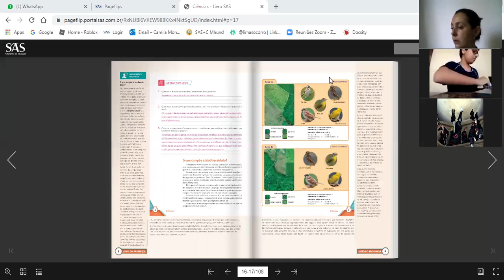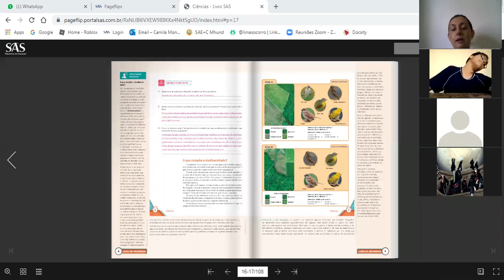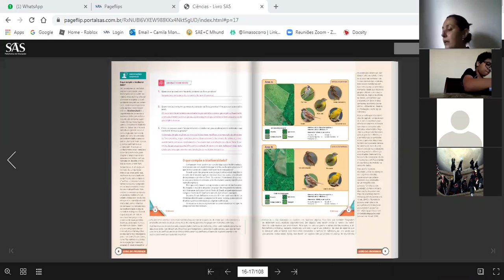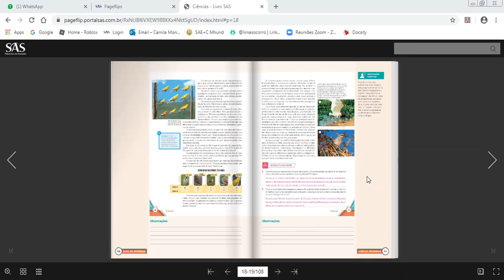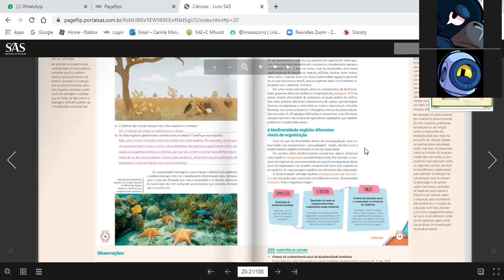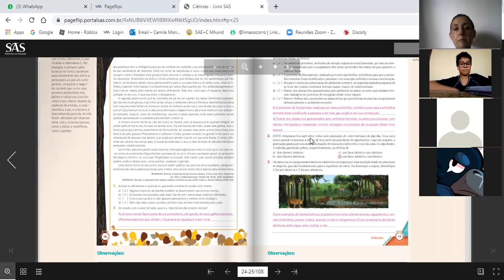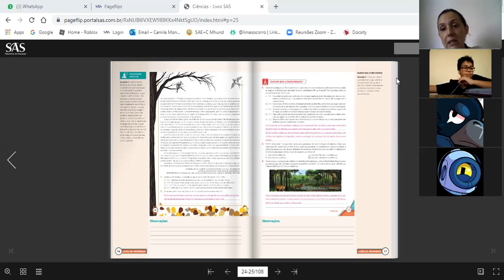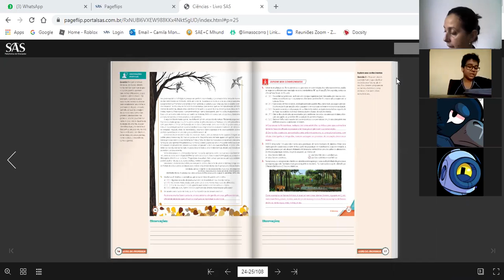7°B 09.06 CIÊNCIAS 09 06